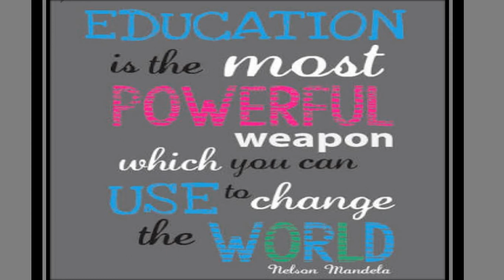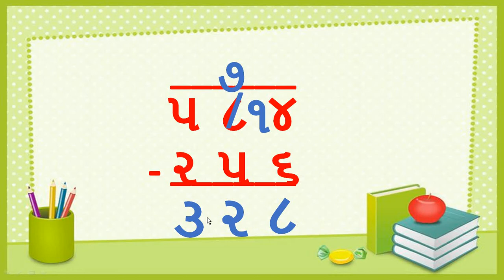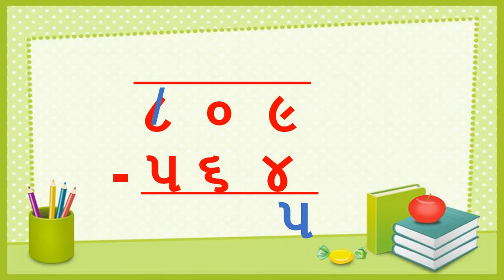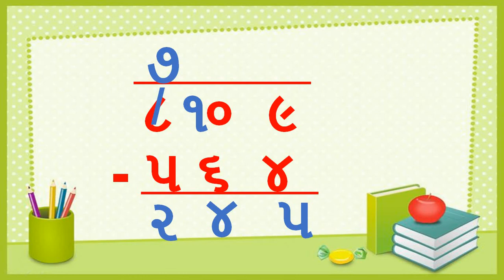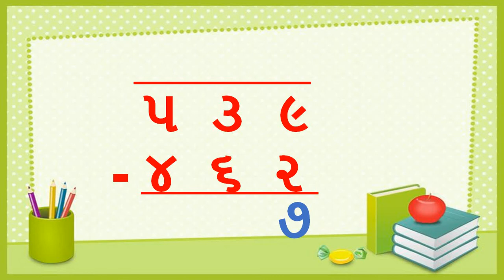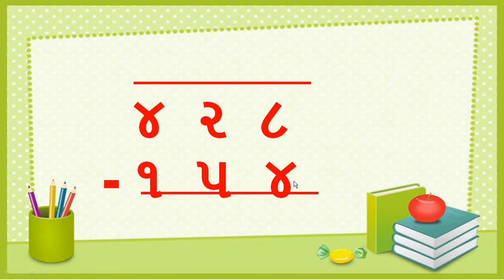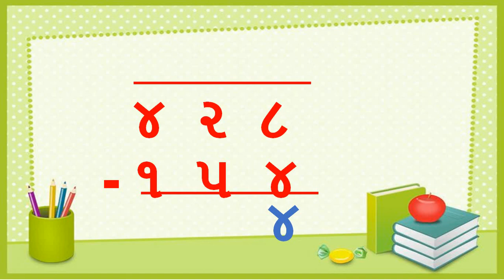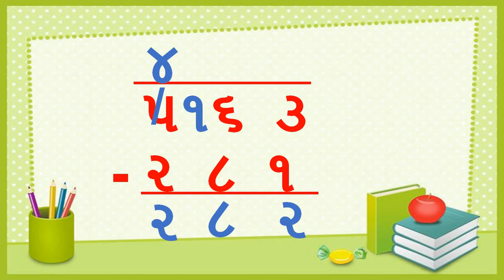Gujarati Medium - STD - 3 - MATHS